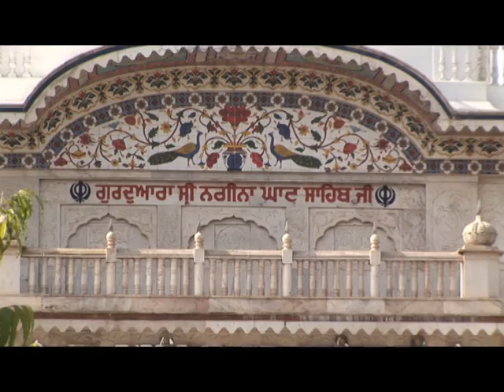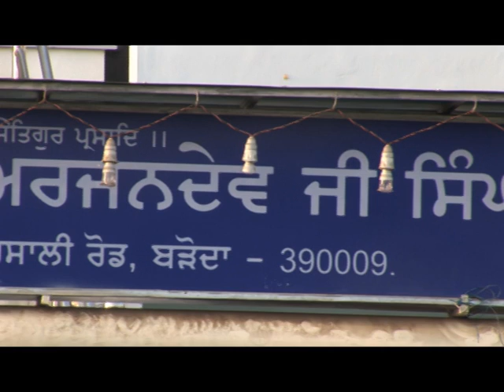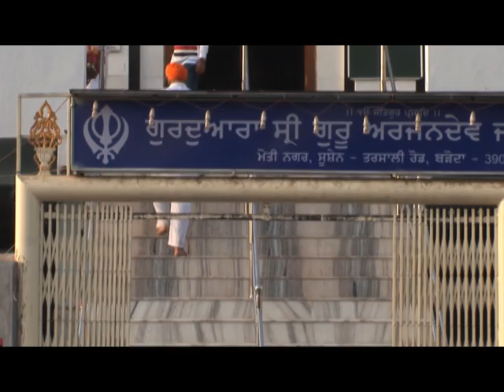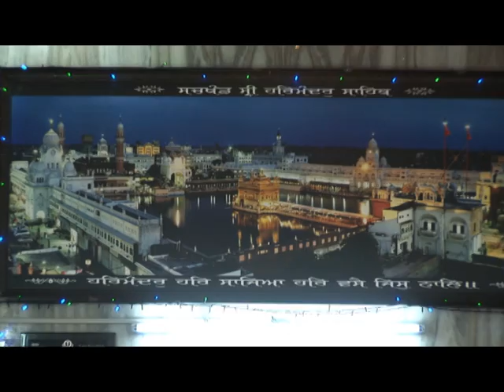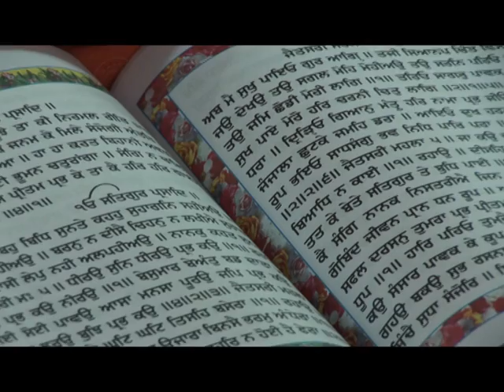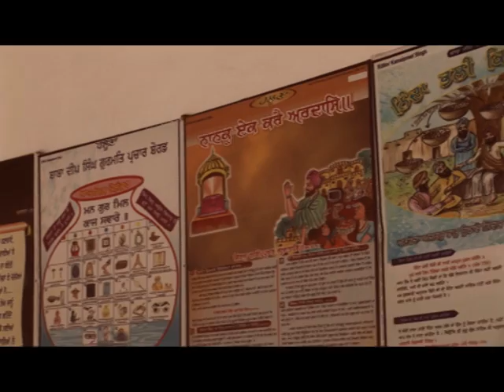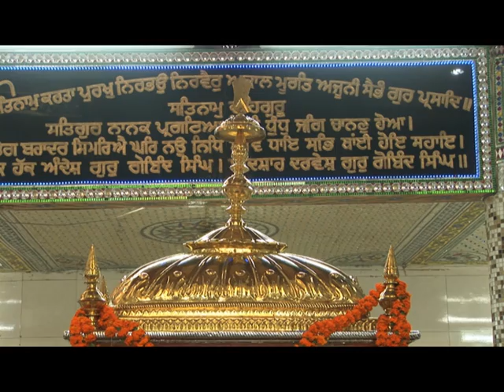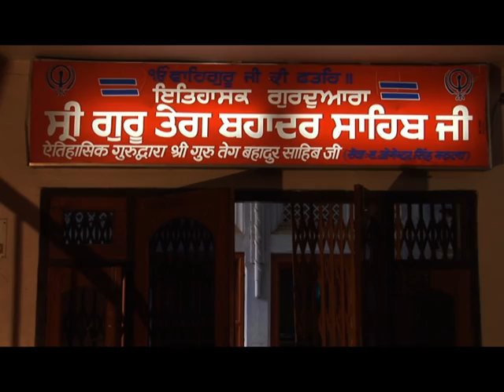Gurbani - Satnam Shri Waheguru - Punjabi Devotional Gurbani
Guru Di Bani will soothen your soul and give you the piece of mind to enjoy the beauty and glory of world created by lord. Sit back closing your eyes feel the presence of Waheguru with this gurbani videos.